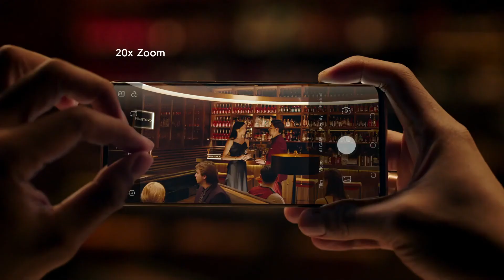Xtreme Night Shots with Tecno Phantom X | TVC